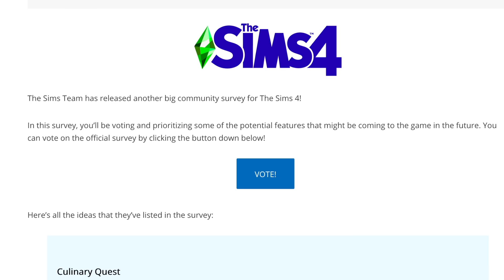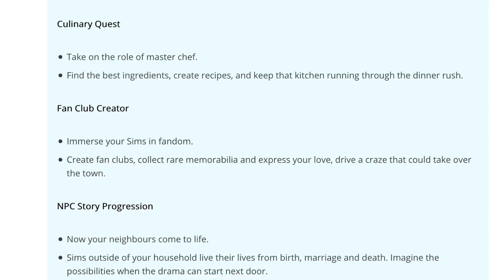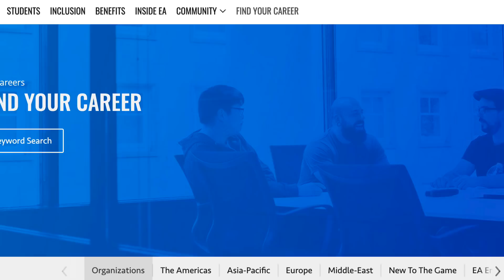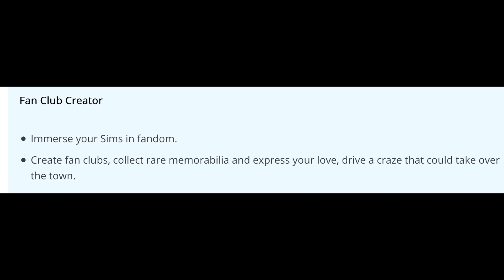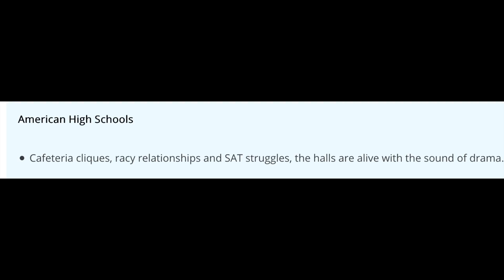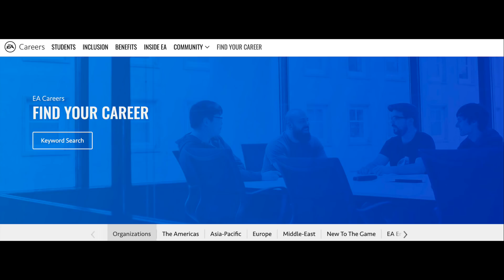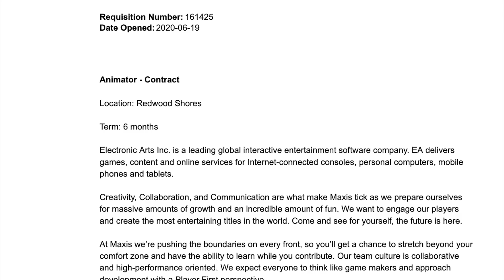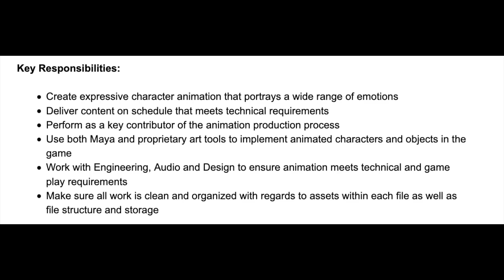TEEN MUSIC PACK HINTS? SIMS 4 SPECULATION 2020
There's been speculation in the last about a music game pack for the sims 4 and now with a music themes tweet, new job postings and even the April community survey, I predict it's possible we got could a teen music pack, complete with instruments your dates and growing pains.

While this is very much a Sims 4 speculation video I'm excited to share with the news, the latest hints for a new pack, and discuss how Sims 4 could improve for all life stages even if we don't get a generations pack. Let's face it babies, children, teens and elders could all use deeper gameplay. I'll also discuss Sims 4 emotions and what updates are on my wishlist for Sims 4 or at least for a potential Sims 5.

Let me know  what you think. I also plan to work on some more Sims comparison videos such as Sims 2 vs Sims 2 vs Sims 4 as well as taking a look at other games such as Sims mobile.

From improved babies to if new packs, like a royalty or farm pack or teen and elder updates and packs would be more worthwhile, now is a good time to discuss what we want in the sims 4 for 2020 and beyond. We do have a sims 4 timeline for 2020, with the new expansion pack already released, the stuff pack on the way, and a mysterious, yet to be announced gamepack.

We've certainly already had some interesting updates--from firefighters, ladders, and repo man to a very colorful mac makeup collection. What comes next, what does it mean for sims 4, and why are so many still looking forward to sims 5?

All Others: EA